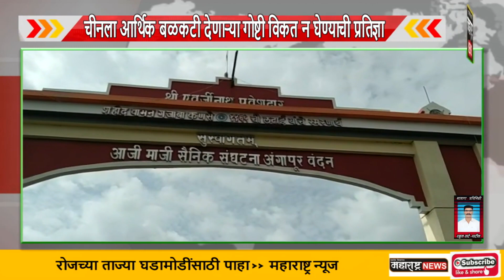Symbolic burning of Chinese goods and flag by Aji-Maji Sainik Sanghatana at Angapur Vandan, Satara